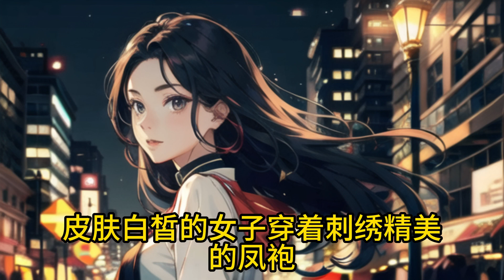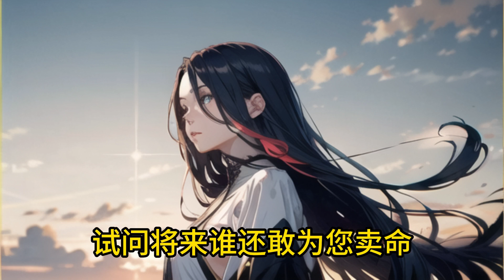《得了絕癥后，姐姐們把我趕出了家》140-153：更到極限了哦，后面的要-等作者碼完字了同步更新了。